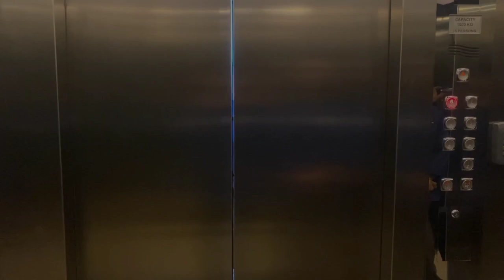Video Profil Propperti